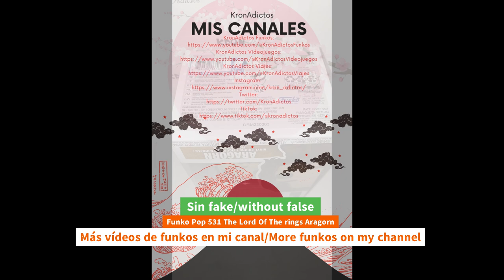Unboxing Funko Pop 531 the Lord Of The rings Aragorn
Unboxing Funko Pop 531 the Lord Of The rings Aragorn youtube funkopop thelordoftherings aragorn unboxing Funko Pop